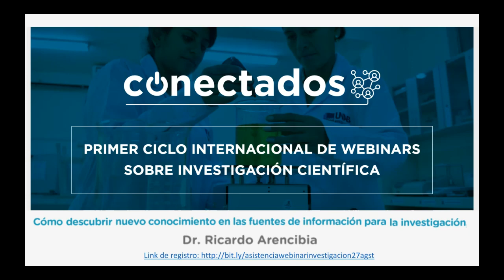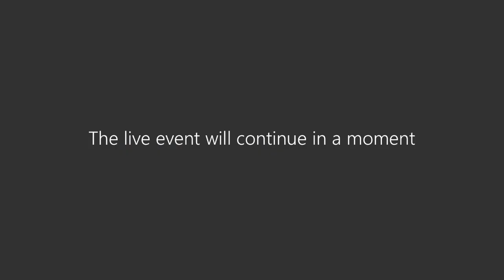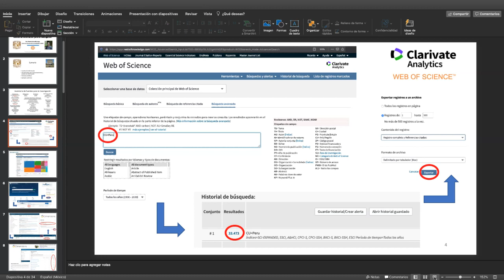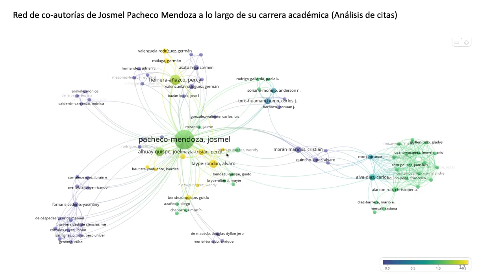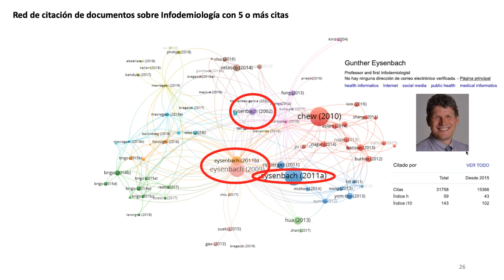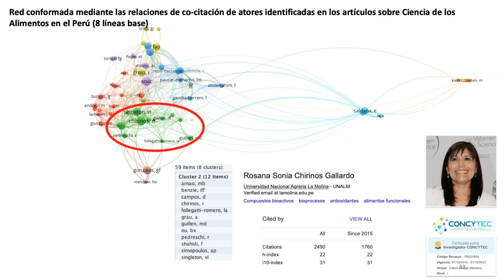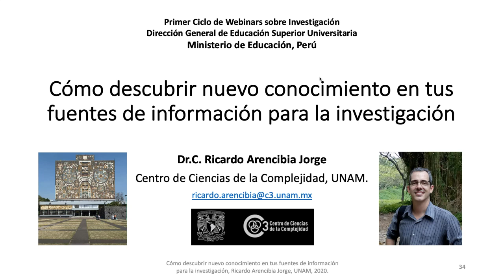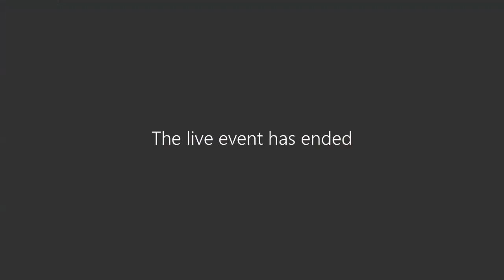Séptima sesión | Cómo descubrir nuevo conocimiento en fuentes de información para la investigación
Exposición a cargo del Doctor Ricardo Arencibia de Cuba. Investigador auxiliar, miembro del Consejo Científico del Grupo de las Industrias de Biotecnológica y Farmacéutica (BioCubaFarma) y profesor titular del Instituto Superior de Tecnologías y Ciencias Aplicadas (INSTEC) de la Universidad de La Habana (Cuba). Nos brindó información sobre cómo descubrir nuevo conocimiento en las fuentes de información para la investigación.